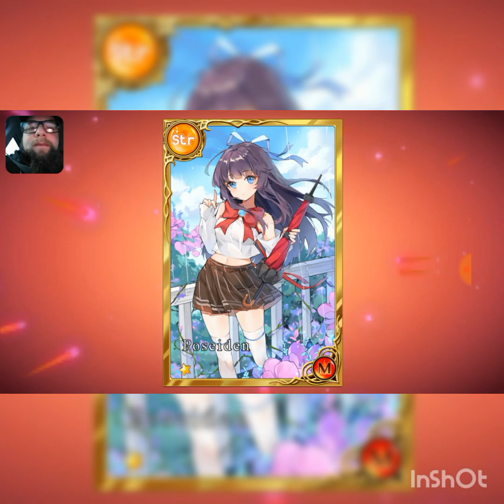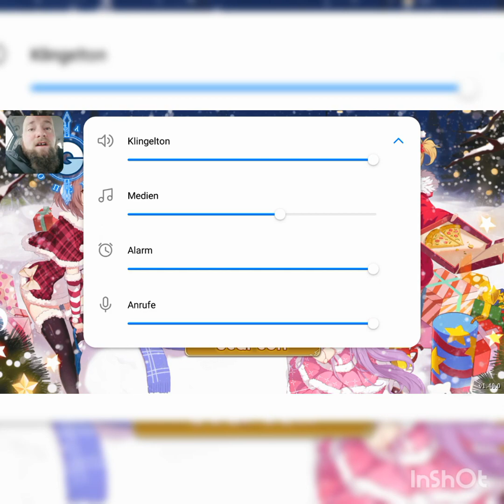Girls X Battle *deutsch* 🦄 001 - Zum Glück kein XXX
Wieder ein witziges Anime Spiel...